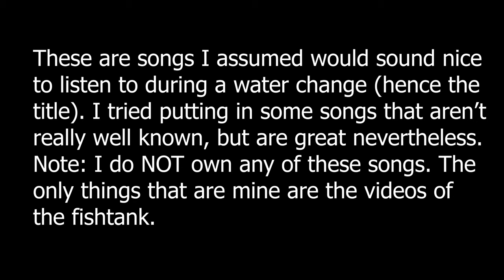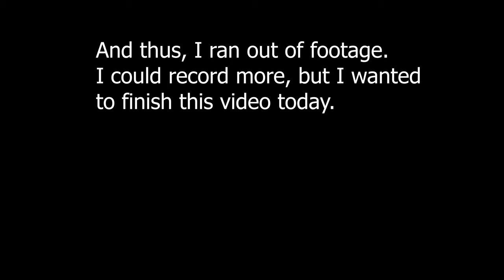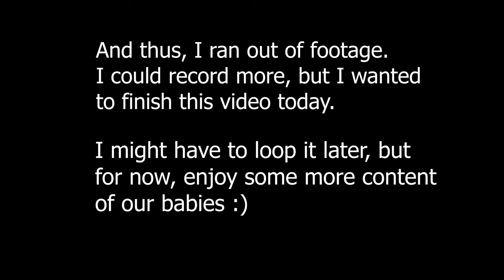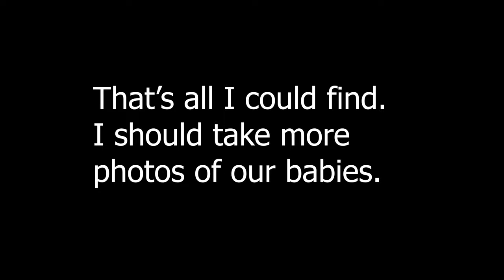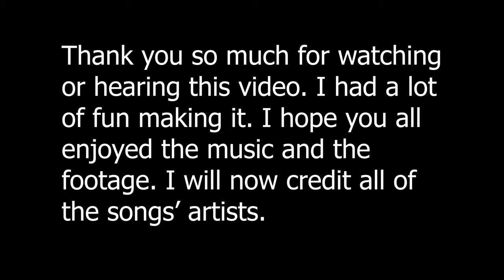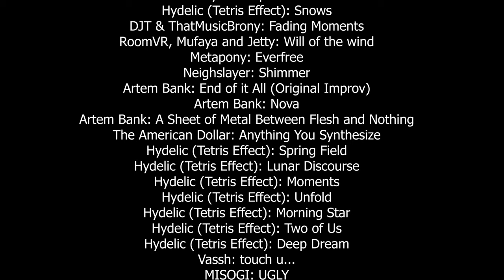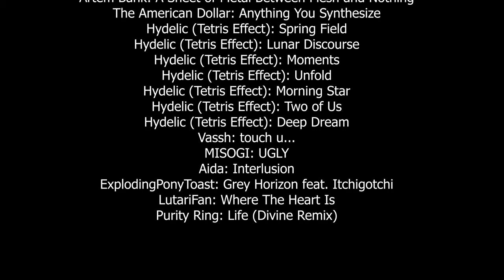Aquarium Water Change Music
I just wanted to share some underrated or unheard of songs. Instead of making a playlist I made a video to avoid ads playing between every song so you don't have to dry your hands to skip ads during a water change, but please, GO VISIT THE ARTIST'S PAGES, GIVE THEM REVENUE!

The footage is of a community tank that my girlfriend and I both take care of. There's 12 glowlight tetras, 3 different kinds of corys, and a buncha mystery snails. They all have so much personality! We love them so much. We just recently completely changed the scape of the tank to make it more natural than how it was before. I believe it looks great. What do you think?

Song Timestamps:
0:00 - Totalspark: What Once Was feat. Itchigotchi
4:39 - Hideaki Kobayashi (Sonic Mega Collections): Extras Menu
7:36 - Totalspark: What Once Was feat. Synthis
12:01 - Approaching Nirvana: Shifting Tides
16:28 - Rabpit: Dream
18:34 - Shoji Meguro & Lyn (Persona 5): Beneath The Mask -Rain-
23:06 - FurryFoxFire: Raining Tears
24:43 - Illenium: No Time Like Now
26:45 - Approaching Nirvana: I'm Going Home
28:35 - Hydelic (Tetris Effect): All On You
31:49 - Eyemedia (Cytus): The Beginning
33:08 - ALfiux: Wasted Your Time
35:40 - Hydra: Popsicle
38:32 - Hydelic (Tetris Effect): Snows
41:48 - DJT & ThatMusicBrony: Fading Moments
43:59 - RoomVR, Mufaya and Jetty: Will of The Wind
47:37 - Metapony: Everfree
52:11 - Neighslayer: Shimmer
56:13 - Artem Bank: End of It All (Original Improv)
1:00:53 - Artem Bank: Nova
1:05:10 - Artem Bank: A Sheet of Metal Between Flesh and Nothing
1:11:16 - The American Dollar: Anything You Synthesize
1:15:52 - Hydelic (Tetris Effect): Spring Field
1:21:08 - Hydelic (Tetris Effect): Lunar Discourse
1:25:53 - Hydelic (Tetris Effect): Moments
1:29:51- Hydelic (Tetris Effect): Unfold
1:33:24 - Hydelic (Tetris Effect): Morning Star
1:39:17 - Hydelic (Tetris Effect): Two of Us
1:42:28 - Hydelic (Tetris Effect): Deep Dream
1:45:41 - Vassh: touch u...
1:49:12 - MISOGI: UGLY
1:53:32 - ExplodingPonyToast: Grey Horizon feat. Itchigotchi
1:57:29 - LutariFan: Where The Heart Is
2:02:13 - Purity Ring: Life (Divine Remix)

NOTE: After making the timestamps I've noticed that the credits in the video is missing some song and also has songs that weren't in the video. Sorry, I didn't notice and it took too long to render for me to fix it, so please note that the songs in the description are the proper songs in the video.